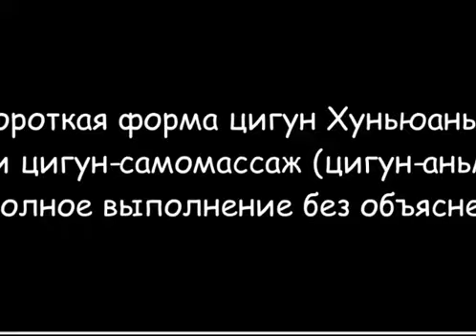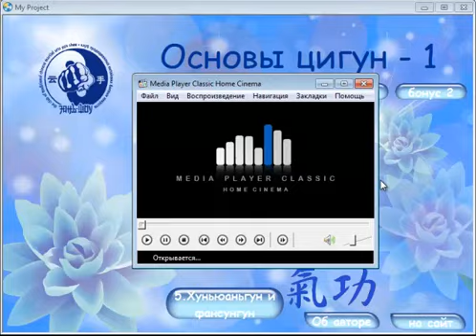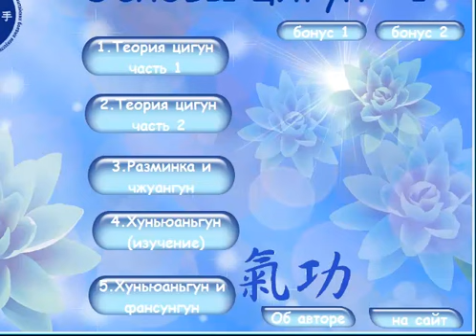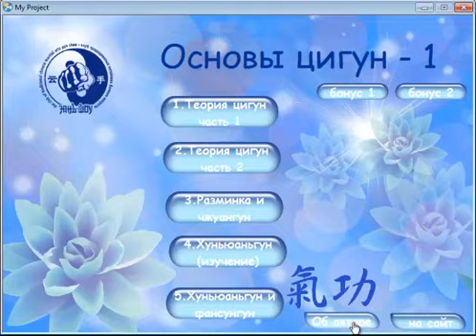Цигун видеоуроки, обзор диска